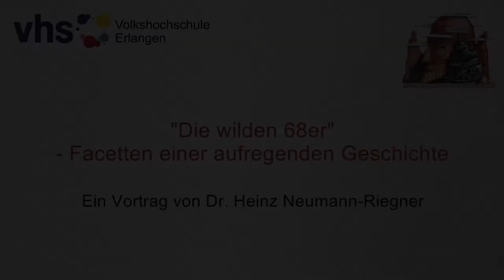"Die wilden 68er" - Facetten einer aufregenden Geschichte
Welche Assoziationen weckt bei Ihnen das Stichwort 68er? Freie Liebe, kollektive Lebensformen, studentische Proteste, RAF-Terrorismus? Der Vortrag befasst sich mit den positiven wie negativen Seiten der Studentenbewegung als Zeit eines historischen Umbruchs.

Das Skript zum Vortrag finden Sie auf unserer Website in der Kursankündigung zum Download. Diese Datei finden Sie auf der rechten Seite im Bereich der Kursdaten. Hier gelangen Sie zur Ankündigung: